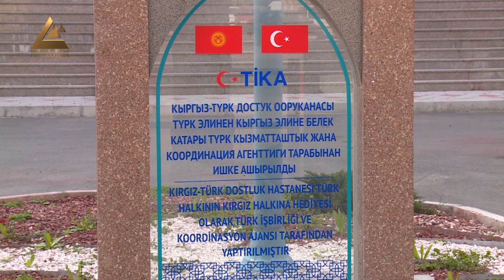Кыргызско-турецкая больница будет принимать больных коронавирусом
Кыргызско-турецкая больница будет принимать заражавшихся коронавирусной инфекцией. На данном этапе проведены разъяснительные работы с местным населением.  Все это будет зависеть от эпидситуации, сказал заместитель министра здравоохранения Нурболот Усенбаев. В стране на сегодняшний день вирус выявлен у 1817 человек, 69 из которых были зафиксированы за последние сутки.